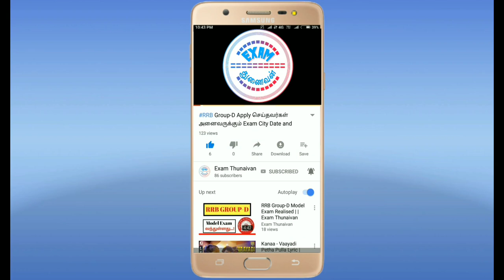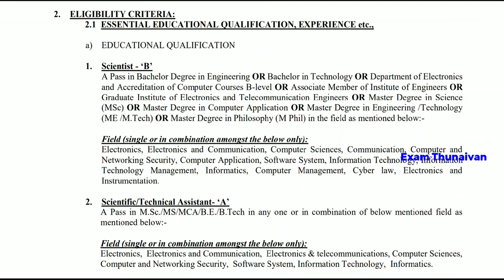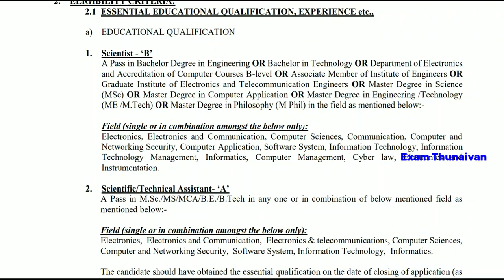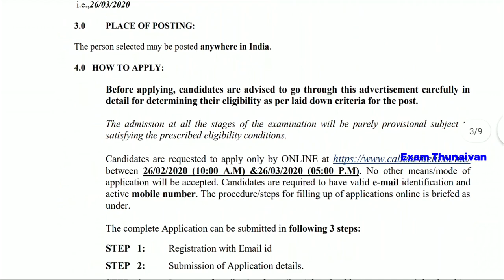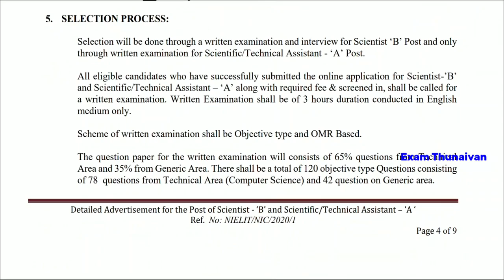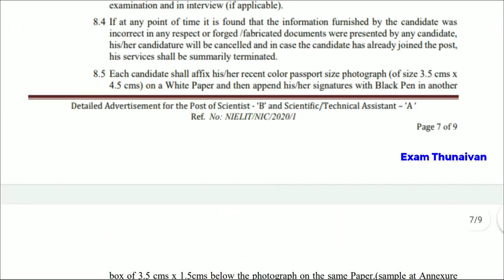National Informatics Center Job Notification 2020 | தகுதி- Degree | ₹-56,500-1,77,500 | தரமான வேலை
WhatsApp Number
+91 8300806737